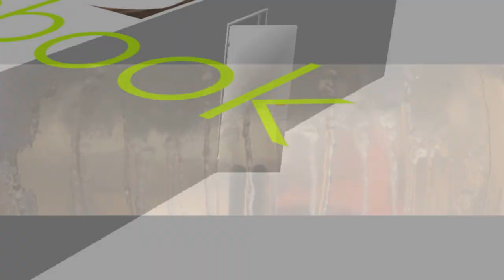Pier Vergani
La realtà che fugge

"Fotografare è trattenere il respiro quando tutte le nostre facoltà di percezione convergono davanti alla realtà che fugge: in quell'istante, la cattura dell'immagine si rivela un grande piacere fisico e intellettuale. Fotografare è mettere sulla stessa linea di mira la testa, l'occhio e il cuore."
Le parole di Henri Cartier-Bresson ben si prestano ad illustrare questa serie di fotografie di Pier Vergani, e la sua capacità di catturare un frammento di realtà e di mostrarcelo. Ed è proprio la linea che congiunge testa-occhio-cuore la chiave interpretativa più adatta a leggere queste immagini - che hanno tutte per soggetto l'acqua, in una delle sue innumerevoli forme (sia essa cristallizzata nel ghiaccio, oppure liquida ma in gocce, sia ferma oppure increspata...)
Vergani si ferma, si fa analitico, e ci chiede di fermarci con lui ad osservare, chiamandoci ad analizzare in dettaglio, alla ricerca della forma, della razionalità (la testa), quando ci avvicina agli oggetti fino a farceli osservare (l'occhio) nella propria forma micro. Operazione che però non compie mai in maniera fredda e scientifica, ma sempre alla ricerca di un dettaglio che sappia appassionarlo, che sappia affascinarlo (il cuore).
E così, ci conduce a vedere una forma geometrica nel cristallo di ghiaccio, un ordine invisibile ad occhio nudo nella disposizione delle gocce su una foglia, la perfezione della sfera nella rugiada che si forma su una ragnatela. Sembra che alla meraviglia che le forme naturali suscitano alla vista in ognuno di noi, Vergani voglia sovrapporre il piacere intellettuale della scoperta della perfezione geometrica, della forma inattesa, della rincorsa tra grande e piccolo che si specchia nel grande, come in un frattale di Mandelbrot. In questo raffinato gioco di sovrapposizione e di riallineamento tra cuore e testa, sta il fascino delle opere del fotografo, che sceglie di mostrarci non tanto la realtà quanto piuttosto la propria interpretazione della stessa.

Aldo Torrebruno